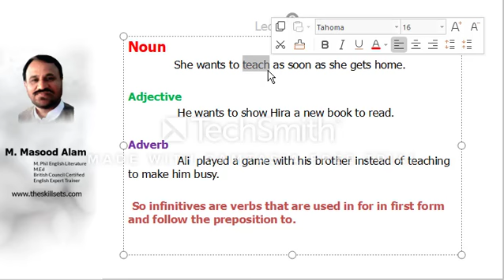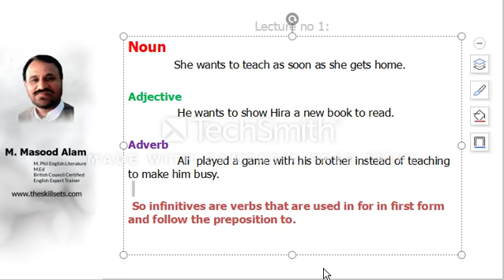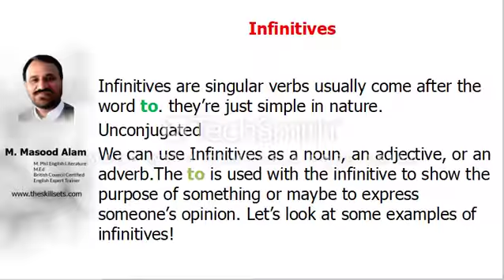Infinitives in English Grammar-Learn from Masood Alam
In this video, the students and learners will come to know about a Infinitives, their use and their kinds. Moreover, they will come to know, how to recognize them in the sentences as well. It is a very important topic and it has been tried to make it easier for the learners and students. . In English literature and English writing, theInfinitives is of a greater value.